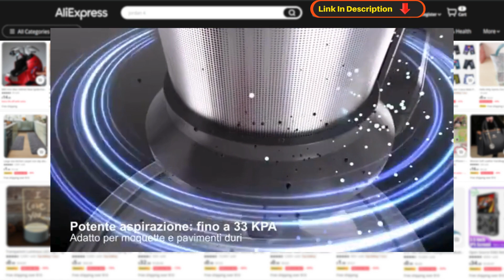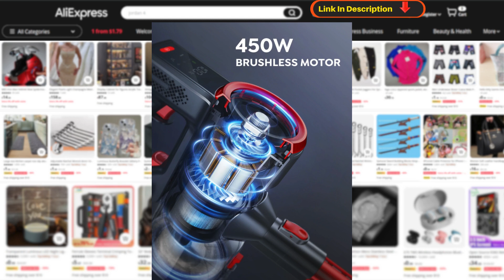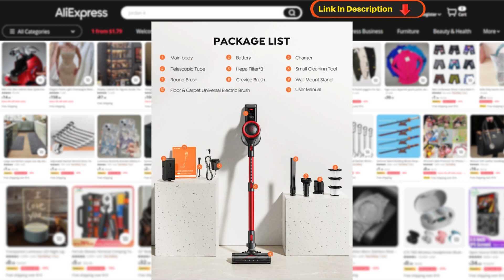BuTure BVC1 Cordless Vacuum Cleaner: Powerful Pet Hair Pickup & Long Runtime for Hard Floors!